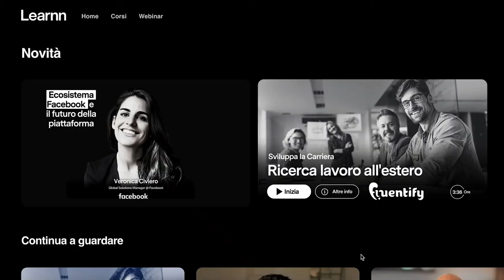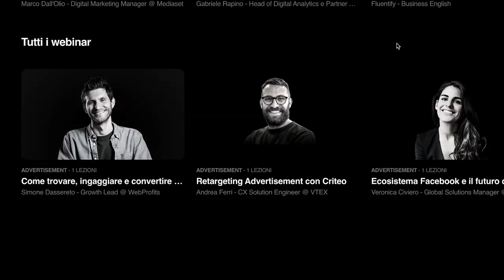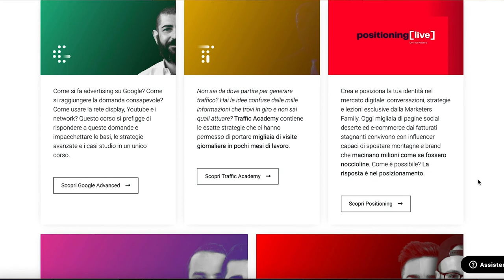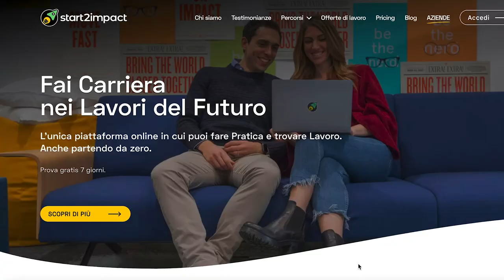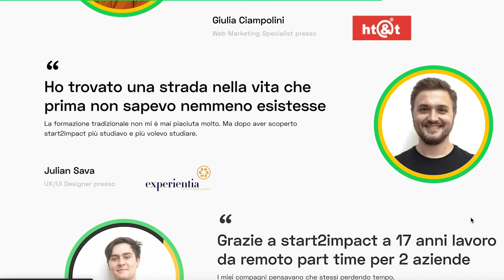I 3 MARKETERS DA SEGUIRE PER INIZIARE UNA CARRIERA NEL DIGITAL MARKETING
Ciao, io sono Monica Serra una Digital Marketer che aspira a diventare E-commerce Manager con la passione del Copywriting, da oggi ha inizio il mio percorso sul web!

Stai finendo le superiori, non sai se l’università fa per te o sei all’università e vorresti formarti su un lavoro del futuro oppure ti sei appena laureato/a e non sai cosa fare e il mondo del lavoro ti sembra così distante?

Se ti ritrovi in una di queste situazione, allora questo è il video che fa per te! Ti indicherò 3 dei marketers più validi da seguire per iniziare capirne di più di questo mondo e capire qual è la strada che vuoi intraprendere.

In questo video ti parlo di quali sono i 3 marketers su cui fare affidamento quando non sai da dove iniziare per una carriera nel digital marketing.

Il mondo del digital marketing è estremamente vario e ci sono tante possibili carriere da intraprendere, capire qual è quella giusta per te senza spendere cifre esorbitanti è possibile.

Learnn è una piattaforma simile a Netflix ma che al posto di film e serie tv trovi corsi di formazione e webinar su tantissimi ambiti del digital marketing, puoi iniziare da qui per saperne di più clicca qui

2. Segui e acquista un corso di marketers:

Segui assolutamente marketers ovunque e segui il suo fondatore Dario Vignali, segui anche altri di marketers come Andrea Bottoni e Francesco Agostinis, entrambi sono molto attivi sui loro canali. Unisciti ai vari gruppi Facebook di marketers e se sei interessato a qualche loro corso verrai avvisato/a per quando riapriranno le vendite . Clicca qui

Start2impact è una piattaforma dove puoi trovare al suo interno tantissime super guide e puoi fare allo stesso tempo pratica delle cose che studi. Clicca qui

Tutti e tre queste aziende hanno al loro interno una rete di startup e aziende che cercano persone formate da aggregare al proprio team.

Se la scuola, che siano le superiori o l’università, non è in grado di preparare i giovani al mondo del lavoro, queste tre aziende ti danno gli strumenti necessari per costruirti un ponte che colleghi la tua situazione attuale post scolastica con il mondo del lavoro!

Lo so è dura perché ci si sente abbandonati ma aiutiamoci a vicenda per prenderci il nostro futuro e fare qualcosa che ci piaccia davvero!

Seguimi anche su Instagram ti parlo del mio percorso per raggiungere un anno epico